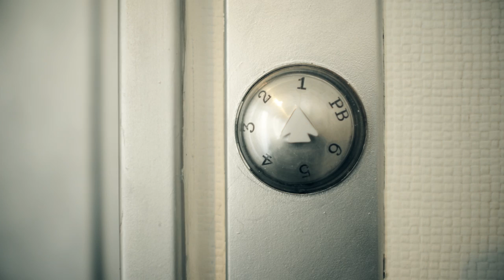Orquesta 24 Cuadros - Motherfucker (Video oficial)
Orquesta24Cuadros presenta MTRFKR

Dirigido por A.Salomón, el video nos narra de forma vertiginosa la historia de un triángulo amoroso entre un mago y sus dos asistentes. En donde la violencia, la sexualidad, la rivalidad, la complicidad y la venganza son vehículos emocionales que nos llevan en un viaje de suspenso psicológico trepidante, sin frenos ni apologías.

Bailarines altamente reconocidos en la escena de danza contemporánea mexicana, Marisol Cal y Mayor, Mary Koyack, Javier moreno; interpretan de forma magistral, a veces bailando y otras actuando, a estos tres personajes indescifrables y tiernamente grotescos.

Al igual que los tres videoclips predecesores de la Orquesta: Úthica, Job y Hasta el Sol (los cuales acumularon 16 premios en el circuito de festivales de cine internacionales) el ritmo galopante y las imágenes estremecedoras de Motherfucker harán que este sea seguramente galardonado.

Los invitamos a descubrir este viaje con nosotros.

Dirección: A. Salomón
Diseño de Producción: Alejandra Alarcón
Coreografía: Altagracia
Intérpretes: Altagracia / Marisol Cal y Mayor, Mary Koyack, Javier moreno
Producción: Ilse Rodarte, Atto Attie
Fotografía: José Luis Santacruz
Dirección de Arte: Lucía Barba
Foto Fija: Octavio Maya
Maquillaje y Peinado: Esperanza Pineda
Vestuario: Alejandra Alarcón
Asistente: Sofía Otegui
Asistentes de Arte: Ximena Media, Diego Licona, Antonio González, Orlando Alpizar
Agradecimientos: Andrés Castañeda y Elsa Castillo, Verónica E. Norton González y Minerva Velazco García.